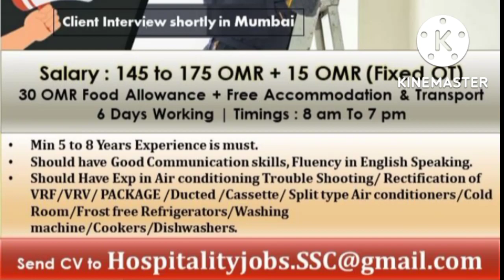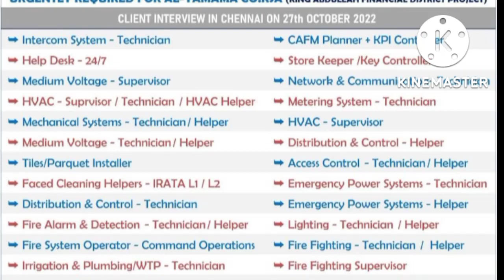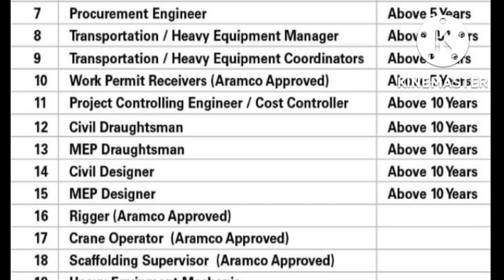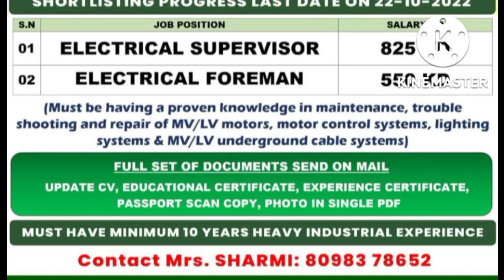jobs in abroad, gulf walk in,gcc jobs,velinattu velai vaippu.